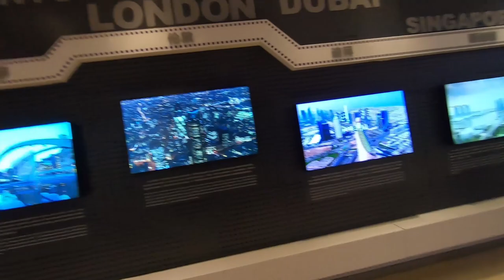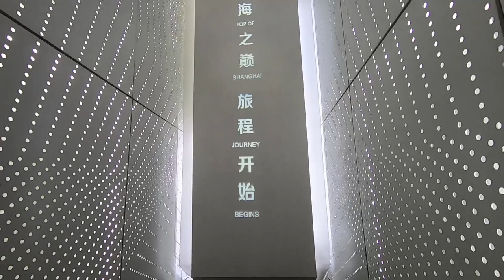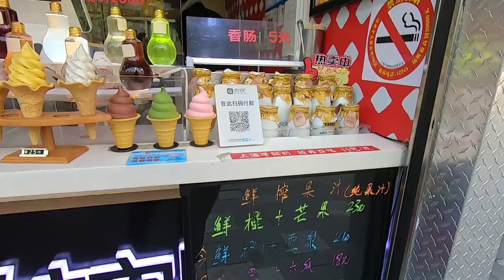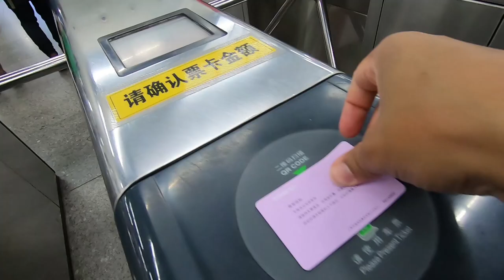On top of world's 2nd tallest building!! - Shanghai Tower, China 🇨🇳 Buddhist Temple | Week 61 PhD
Vlog 178 where I was in Shanghai, China and had the opportunity to visit the top of the world's 2nd tallest building i.e., Shanghai tower and took some majestic pictures in night. Shanghai has a lot of tall buildings and it turns into something different at night with really nice pictures and video displayed on all these buildings. We also visited the people's square and Jing'an temple which has a very nice architecture and serene surrounding atmosphere. The entry fee for top of the Shanghai tower visit was 180 RMB or 1800 Rupees and entry fee for the Buddhist temple was 50 RMB or 500 Rupees.